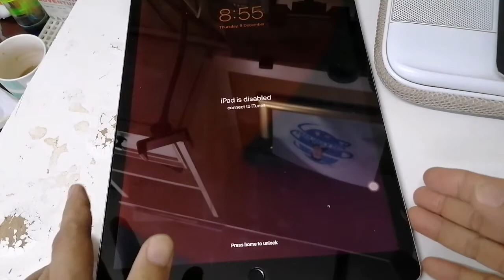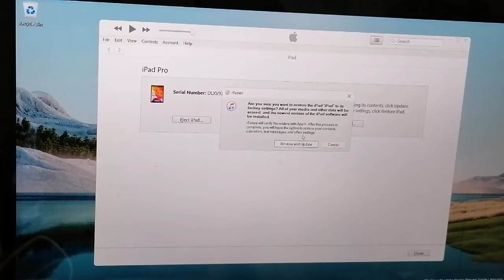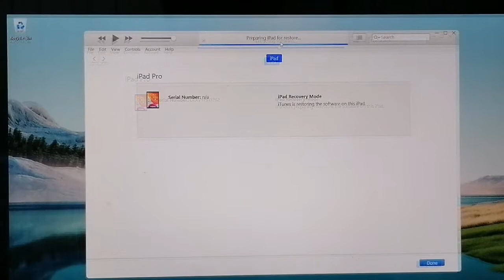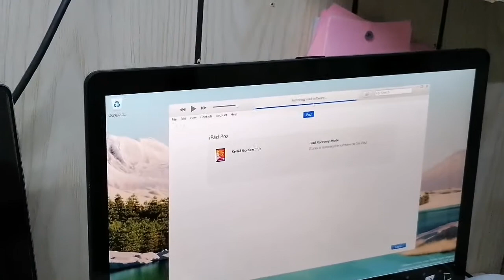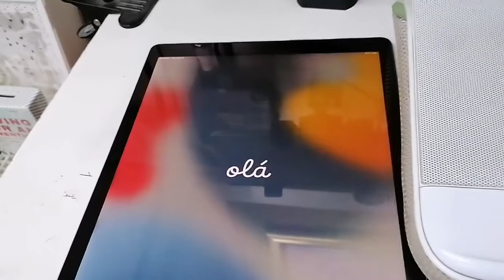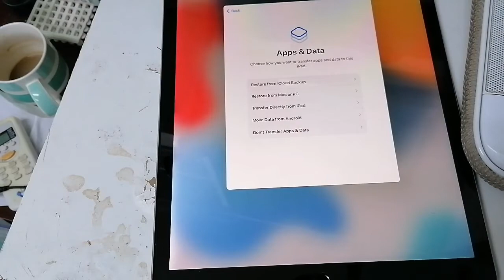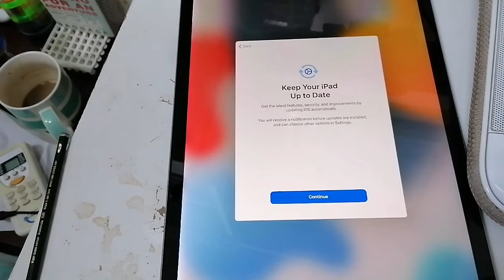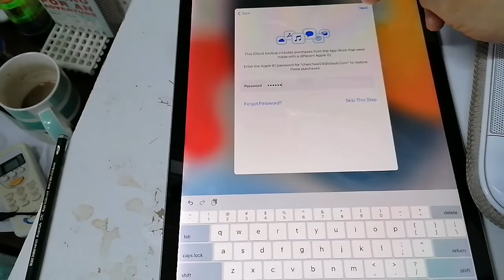Forgot Your iPad Passcode? Here's How You Can Regain Access! @kuya Neil's vlog